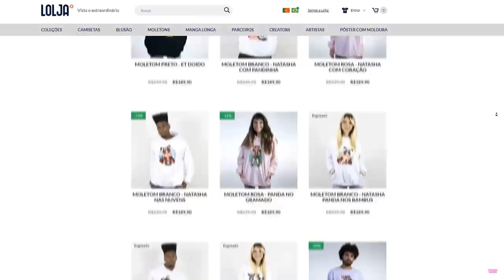SOBREVIVA AO CHÃO É LAVA PARA GANHAR no ROBLOX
🐼SOBEVIVA AO CHÃO É LAVA PARA GANHAR no ROBLOX

NatashaPanda😊